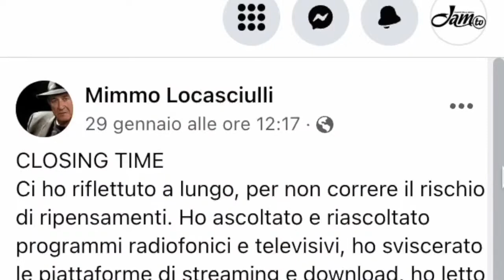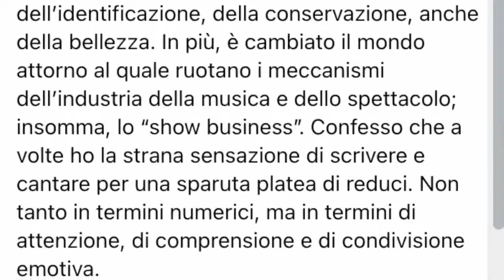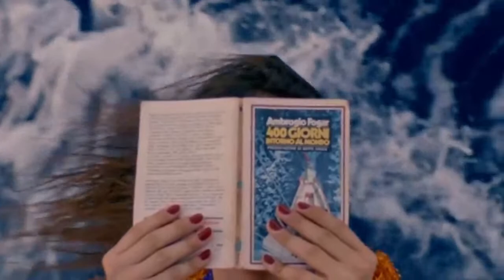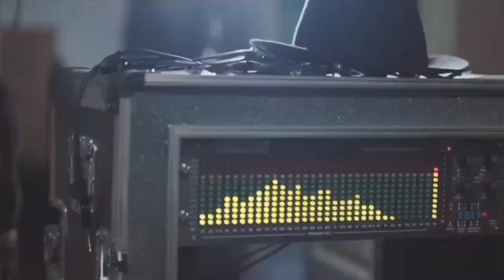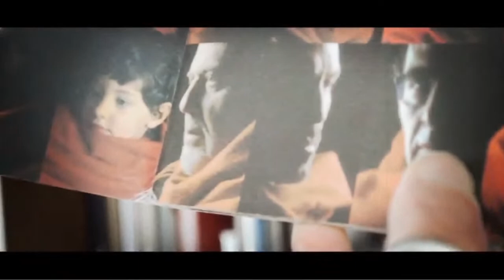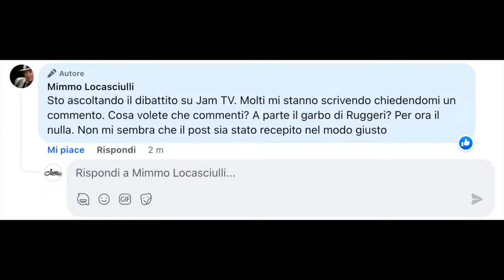La musica è finita? Cantautori ieri e oggi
LUNEDÌ 13 FEBBRAIO alle 21:30 nuova diretta di JAM TV - MUSIC ROOM in cui ci chiediamo: "LA MUSICA È FINITA?"

Lo spunto nasce da un post sulla sua pagina Facebook di uno dei protagonisti della puntata, MIMMO LOCASCIULLI.

Abbiamo raccolto inoltre i contributi di:
- ENRICO RUGGERI
- FRANCESCO BACCINI
- MATTEO ZANOBINI (manager di BRUNORI SAS, LUCIO CORSI e altri nuovi rappresentanti della canzone d'autore)
- ERNESTO BASSIGNANO

Collegato in diretta LUCA DE GENNARO.

Conducono EZIO GUAITAMACCHI e ALEX PIERRO.